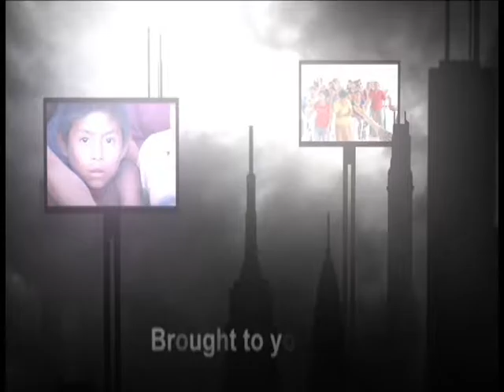The Life of Christ Part 18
The Life of Christ Part 18, The Path 157   28:30 Closed Captioned